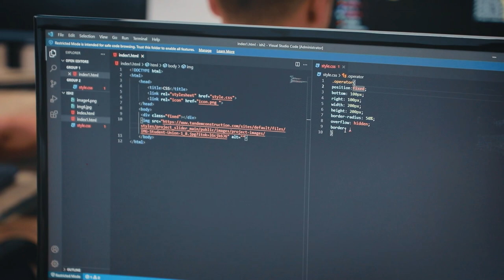🔥 "DATA" innovatsion o'quv markazi dars jarayonlaridan videolavha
📌 Videoda "Ofis dasturlarida ishlash" va "PHP'ga asoslangan web dasturlash" kursi dars jarayonlarini ko'rishingiz mumkin.

😎 Agar siz ham kurslarimizda o'qishni istasangiz hoziroq birinchi bepul kirish darsga yoziling yoki menejerlar bilan bog'laning!